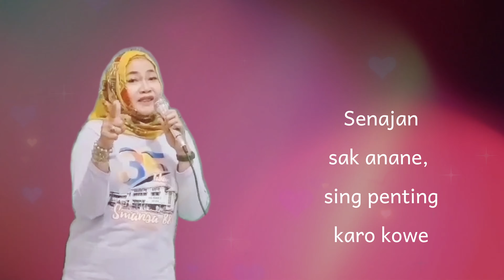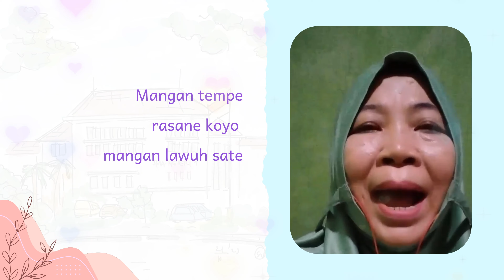smansa 88 smg - cen istimewa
reuni 35th - smansa 88 smg - kolaborasi nyanyi smansa istimewa